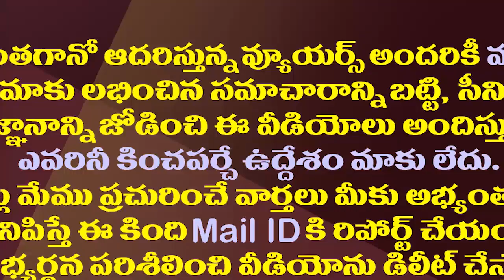ఎల్లో మీడియా రిపోర్ట్ కు కొడాలి నాని దిమ్మతిరిగే కౌంటర్| Kodali Nani Strong Counter to TDP Media